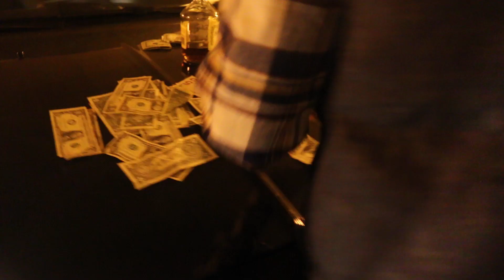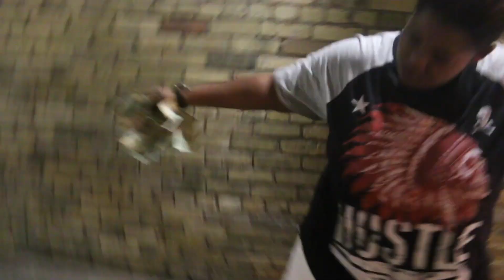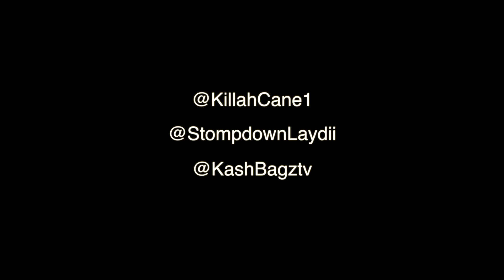Killa Cane Ft LAYDII Dat Paper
Killa Cane Ft LAYDII - Dat Paper Video from Killa Cane's " Mistaken My Character" Mixtape. Shot By Krispy Kameraz. Fdollow Us On Twitter @KillahCane1 @StompDownLayDii @Kashbagztv.